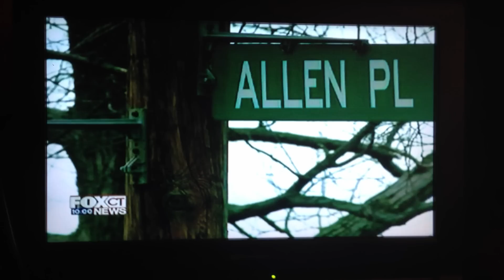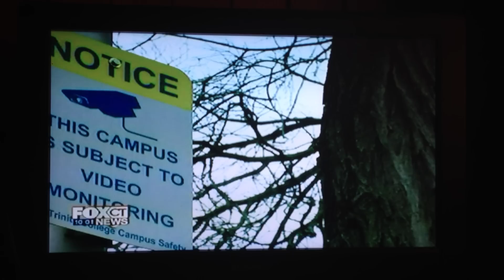Trinity College Student Assaulted